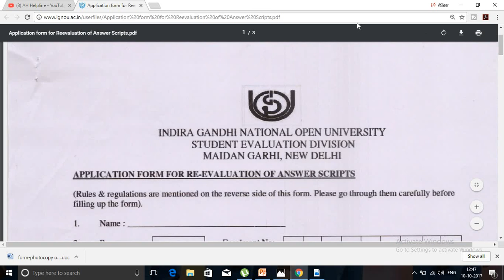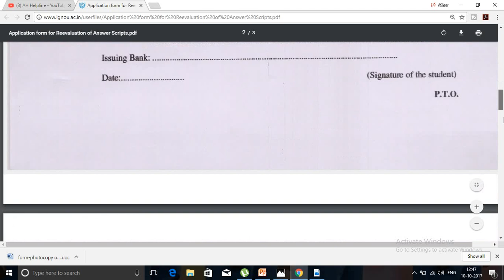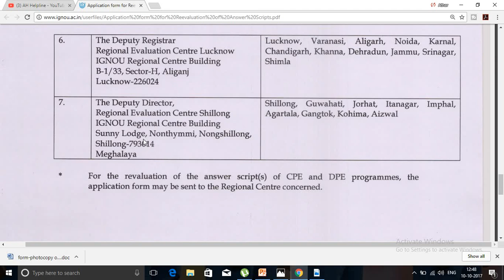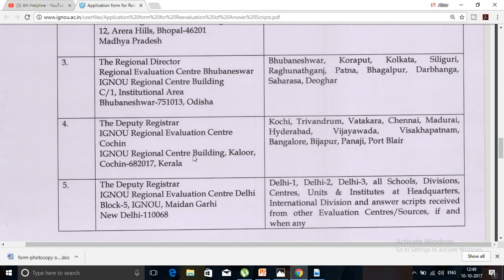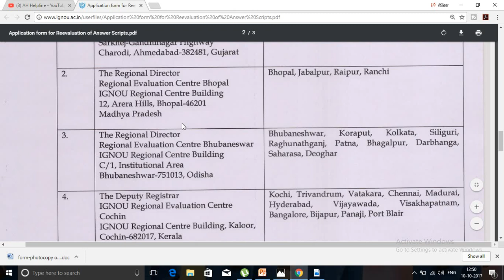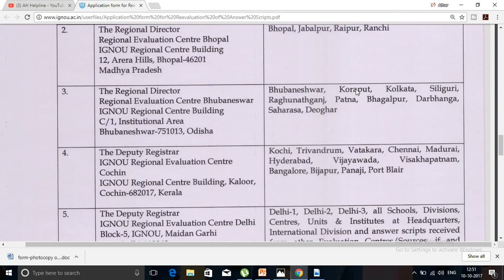[NEW UPDATE]IGNOU EVALUATION CENTRE CHANGED FOR ALL EXAM CENTRE || EVALUATION CENTRE NEW ADDRESS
EVALUATION CENTRE for almost all region is changed now...||check out this video for the new address of the changed evaluation centre
link of the updated version of evaluation centre

IGNOU HELPBOOK(SOCIOLOGY)